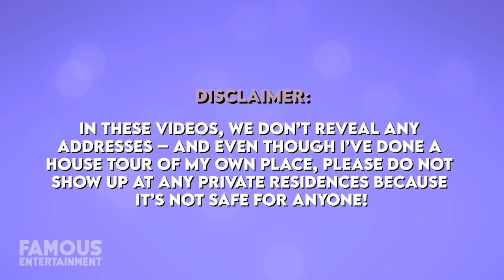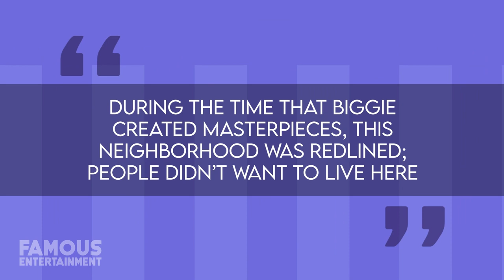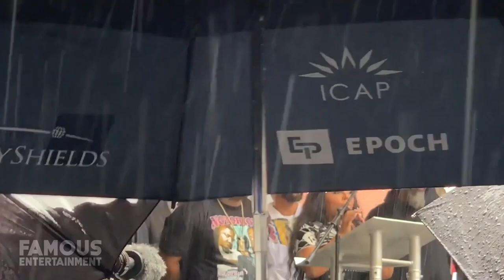Biggie Smalls | House Tour | Clinton Hill Childhood Home | In Memory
It’s not every day that your average joe is afforded the opportunity to follow in the foot-steps of their musical idols – but if you consider yourself to be a die-hard East-Coast rap fan then I’ve got some pretty exciting news for you – the childhood home of The Notorious B.I.G., aka Biggie Smalls, is available for rent at only $4000 a month! Biggie spent the majority of his life living in this “one-room-shack”, but today the entire building has been turned into a gentrified eight-unit apartment complex. Yep, gone are the days of “no heat” as Biggie would say – because now this place is as cool a home to live in as any - especially with its historical significance to New York City. So, today, in our newest House Tour, I’m going to take you inside its walls to get a taste of what it felt like to grow up as Biggie Smalls.